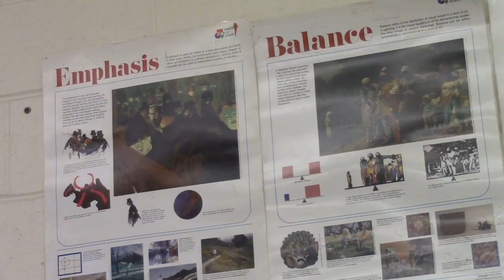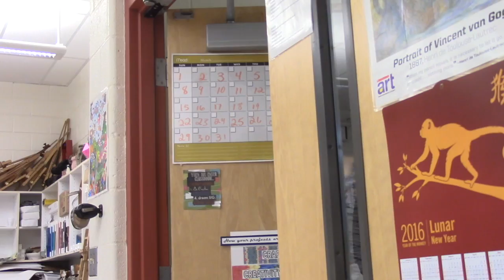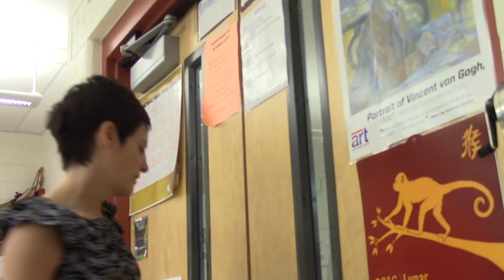Hoop Dreams- James LoSasso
This video is about Hoop Dreams